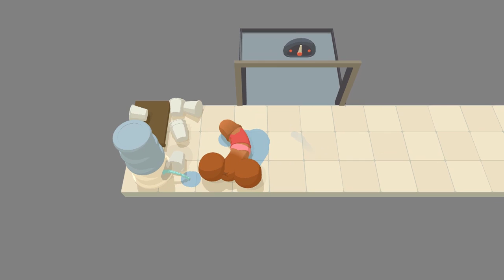11 Minutes of Genital Jousting's New Story Mode [NSFW]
Genital Jousting finally came out of early access, and the full release include a story mode that works way better than it should. It's kind of like The Stanley Parable...but with dicks.